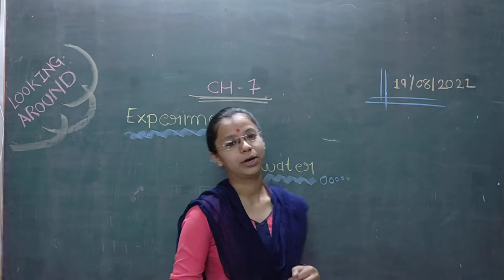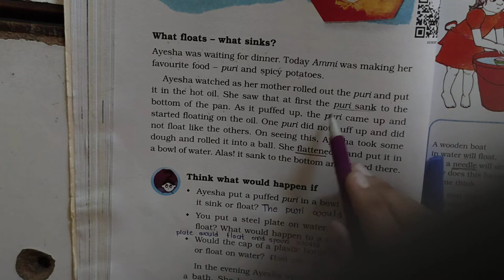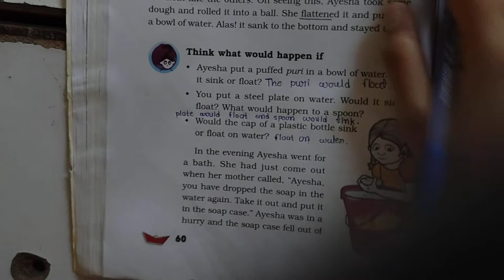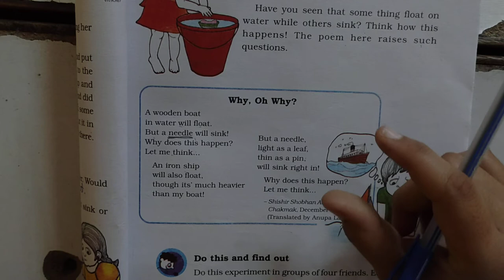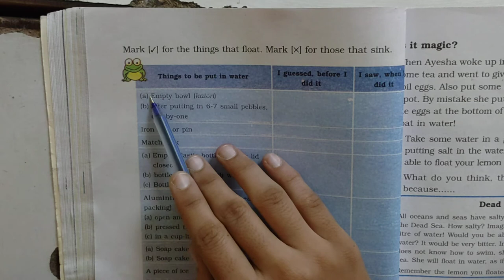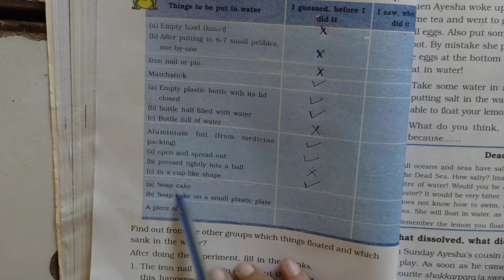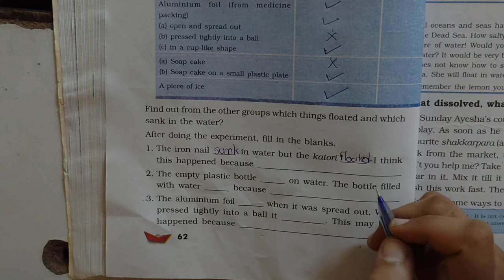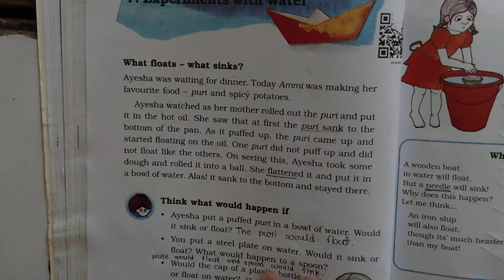19 08 2021 EM std 5 sub ENV ch 7, part 1